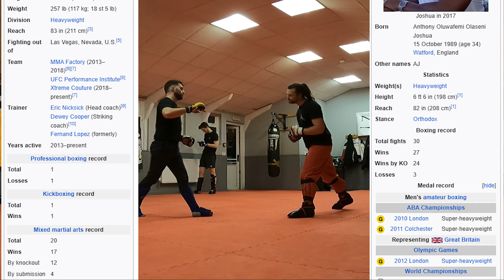Boxing Will NEVER Be The Same! Why Francis Ngannou WILL BEAT Anthony Joshua (Pre Fight Analysis)